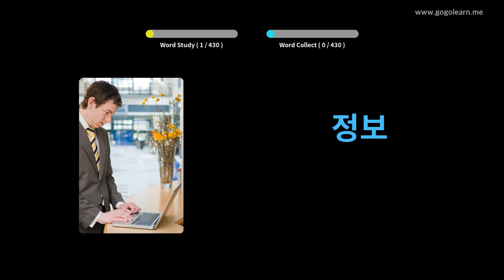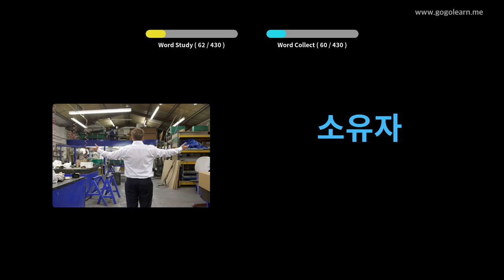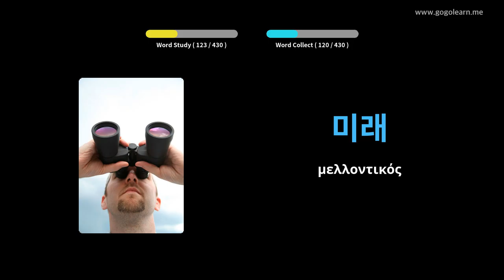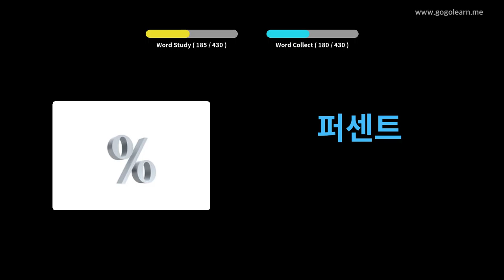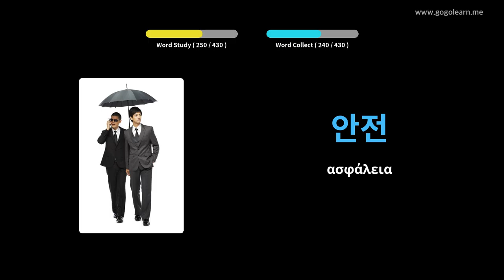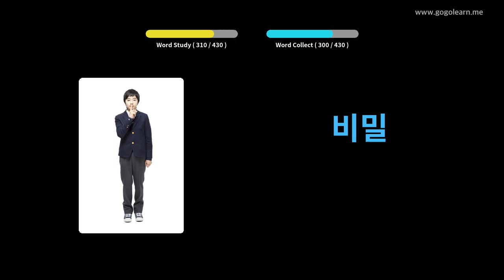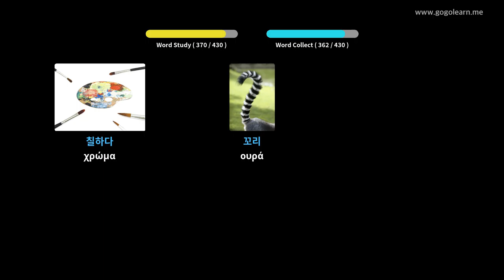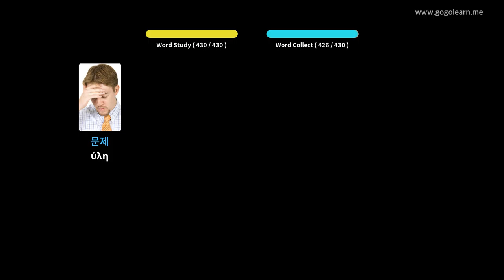Κορεατικό λεξιλόγιο δευτεροβάθμιας εκπαίδευσης 1 | Golearn